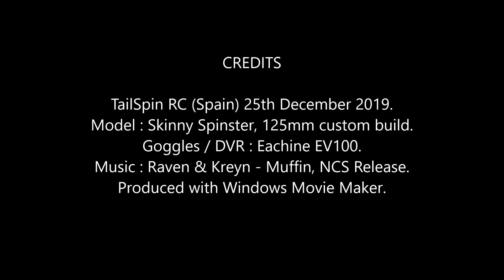Skinny Spinster FPV: Xmas Day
Just getting some stick time in on a public holiday.
Uploading the backlog of videos from 2019.